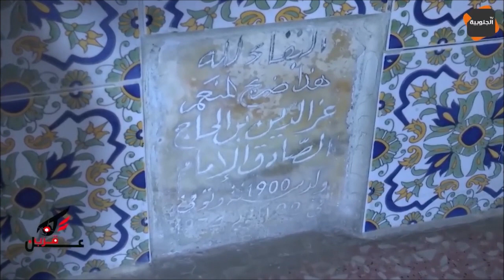زاوية سيدي عبد القادر بمنزل بوزلفة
زيارة إلى مقام الولي سيدي عبد القادر بمنزل بوزلفة
جزء من تحقيق قامت قناة الجنوبية
nabil abdelmoula